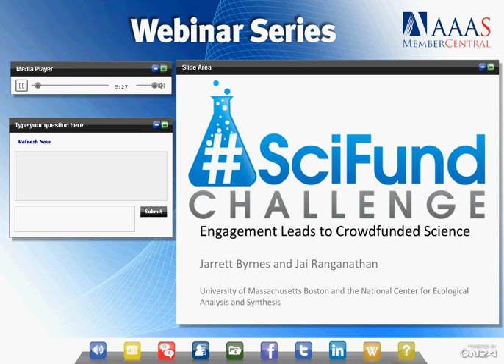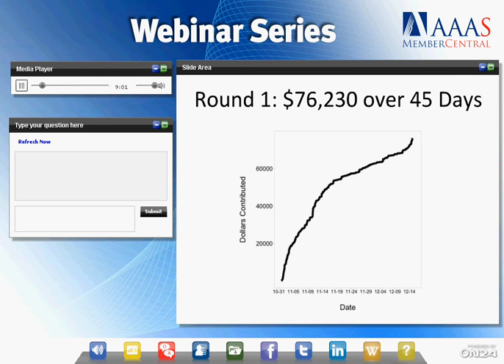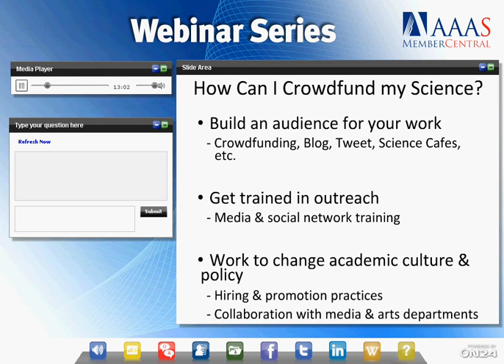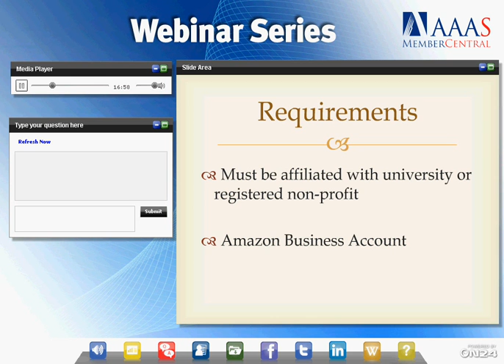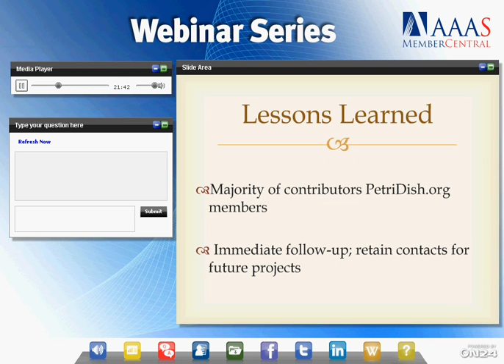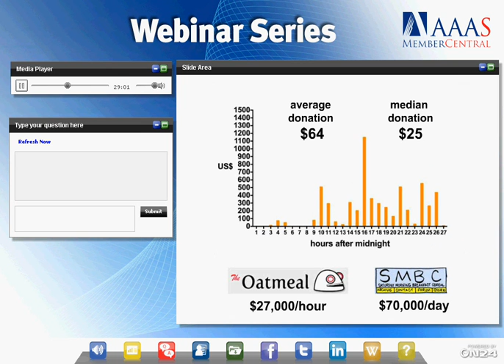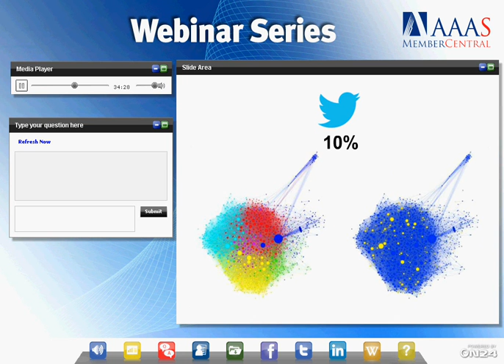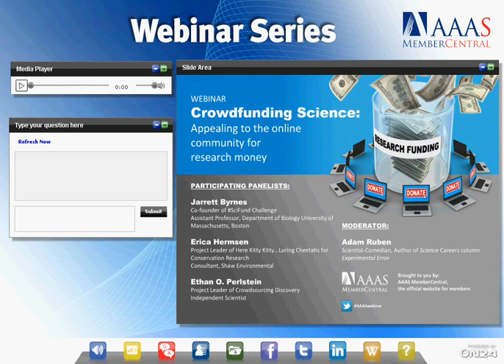Webinar: Crowdfunding Science: Appealing to the online community for research money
The archived version of a AAAS MemberCentral webinar that aired January 29, 2013. Our speakers were Jarrett Byrnes, Erica Hermsen and Ethan O. Perlstein, moderated by Adam Ruben.